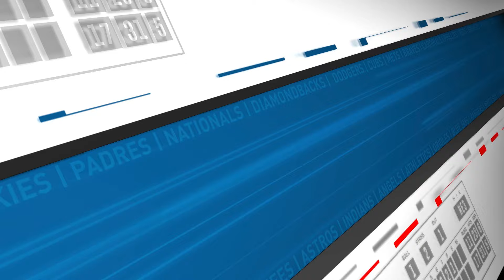Add LAWRENCE BUTLER! Orioles Promote PROSPECT Chayce McDermott! | Fantasy Baseball Advice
The A's offense is on fire, mostly thanks to Lawrence Butler and Brent Rooker! Julio Rodriguez was placed on the IL with an ankle sprain and the Orioles are promoting pitching prospect Chayce McDermott.

'Fantasy Baseball Today in ‘5 is available on Apple Podcasts, Spotify, and wherever you listen to podcasts.

Leave a 5-star REVIEW for FBT in 5 on Apple Podcasts

ABOUT THE SHOW: Want Fantasy advice, news and analysis fast? Fantasy Baseball Today in 5 will get you caught up on what you need to know to win your league in just 5 minutes every weekday morning. Join host Frank Stampfl and company as they help guide you to a Fantasy championship. The FBT crew will filter through the news cycle and deliver what matters most from a Fantasy perspective so you can make your add, drop, start & sit moves all before breakfast.